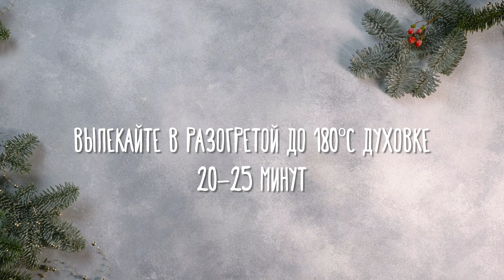Рецепт сдобных пряных маффинов с вяленой вишней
Рецепт от проекта «Едим Дома»

Ингредиенты:
• пряности (молотая корица, гвоздика, мускатный орех) — 1 ч. л.
• сахар коричневый — 125 г
• разрыхлитель — 10 г
• вяленая вишня — 1 горсть

Способ приготовления:
1. Духовку предварительно разогрейте до 180°С.
2. Слегка взбейте яйца венчиком. Добавьте сливочное масло комнатной температуры. Влейте молоко и продолжайте взбивать.
3. Добавьте пряности. Выбирайте их по вашему вкусу.  Затем добавьте сахар, вишню, разрыхлитель и муку. Хорошо перемешайте лопаткой до получения однородного теста.
4. Тесто разложите в силиконовые формочки для маффинов и выпекайте в разогретой духовке 20‒25 минут.